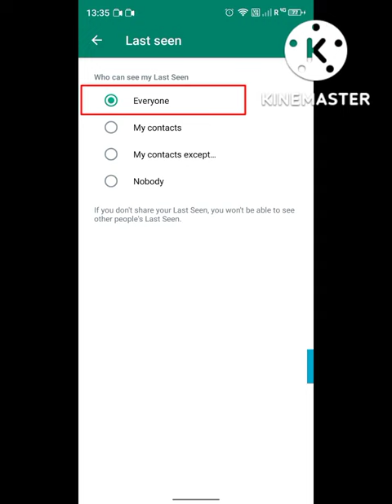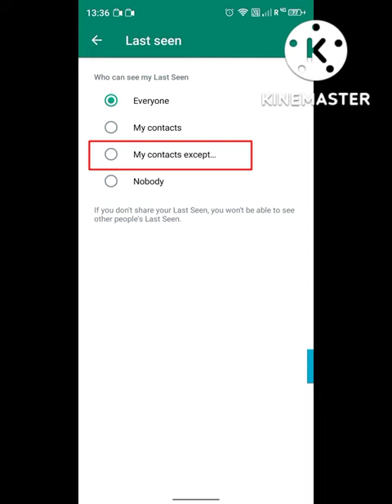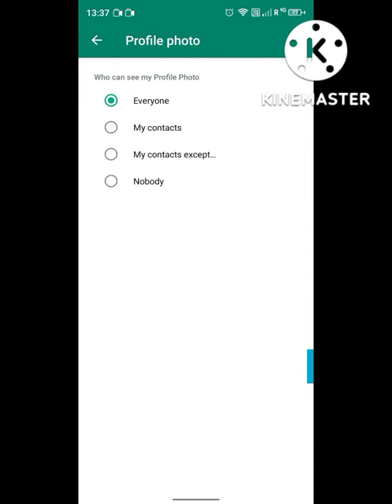WhatsApp New Update // My Contact Except // Last Seen New Privacy Option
Hello friends
Aaj ke video mein humne aapko bataya hai ki my contact accept kya hota hai aur iske kya use hai to Puri jankari ke liye video ko last Tak dekhen sab kuchh aap aasani se samajh jaenge video acchi Lage to video ko like kar dijiye channel ko subscribe kar dijiye agar aapko koi sawal to sujhav hai to aap hamen comment box mein comment karke jarur bataen video dekhne ke liye aapka बहुत-बहुत dhanyvad.

Most queries

my contacts except in whatsapp status meaning in hindi
my contact except in whatsapp status ka matlab kya hota hai
my contact except in whatsapp last seen
my contacts except ka matlab kya hai
my contact ka matlab kya hota hai
my contact except in whatsapp ka matlab kya hota hai
my contact except in whatsapp ka matlab kya hota hai profile
whatsapp me my contacts except kya hota hai
whatsapp status me my contacts except kya hota hai
whatsapp status me my contact except ka matlab kya hota hai